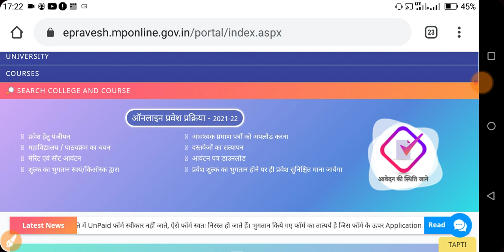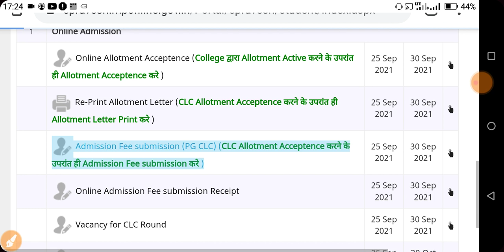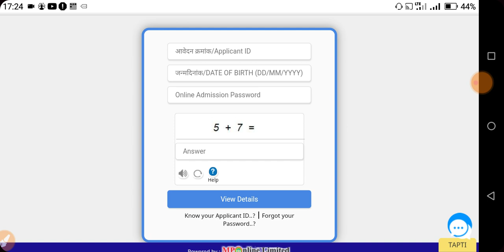PG सीएलसी राउंड सीट आवंटन पत्र जारी | PG CLC Round Seat Allotment Download 2021 |Epravesh Addmission